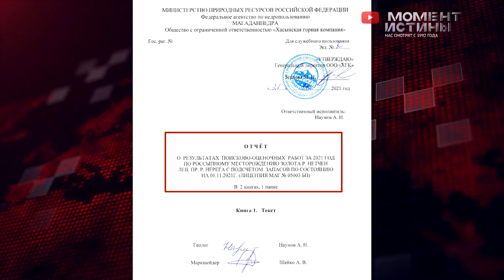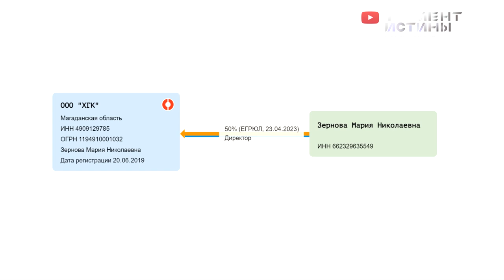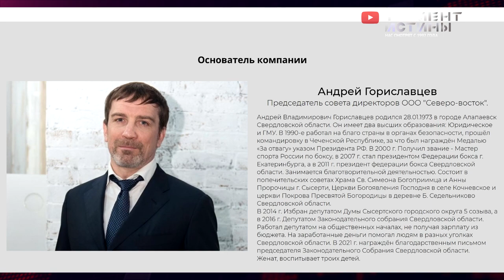⚡️ «Пошли на х**» - Андрей Гориславцев. Мутная золотая схема, «забыл» указать доход в 100 млн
Новосибирский аффинажный завод (АО «НАЗ») обратилось в арбитражный суд Магаданской области с иском о взыскании с «Хасынской горной компании» (г. Магадан), с компании «Северо-восток», предпринимательницы Марии Зерновой (г. Екатеринбург) и Андрея Гориславцева (г. Екатеринбург) 159,9 млн рублей. Это следует из определения, опубликованного на сайте суда.

Новосибирский аффинажный завод в 2021 году приобрёл 50% в ООО «ХГК». Остальные 50% компании, у которой есть три лицензии на геологическое изучение, включающее поиски и разведку месторождений полезных ископаемых в Хасынском городском округе Магаданской области, находятся у Марии Зерновой.

Как следует из материалов дела АО «НАЗ» ожидало от совместной деятельности до конца 2021 года уточнить запасы месторождения и к середине 2022 года начать добычу. Из материалов арбитражного дела следует, что по факту проведенных переговоров, доверясь опыту в области геологоразведки и заверениям Зерновой М.Н., Зернова А.В. и Гориславцева А.В. 25 марта 2021 года Акционерное общество «Новосибирский аффинажный завод» и Зернова Мария Николаевна заключили «Соглашение об инвестировании и использовании прибыли». АО «НАЗ» осуществило финансирование ООО «ХГК» в объеме 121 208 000 рублей.

В свою очередь оппоненты АО «НАЗ» обещали провести разведочную деятельность на трех участках и подтвердить запасы драгоценных металлов на месторождениях.